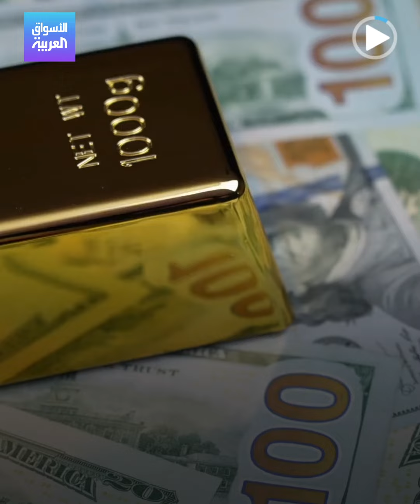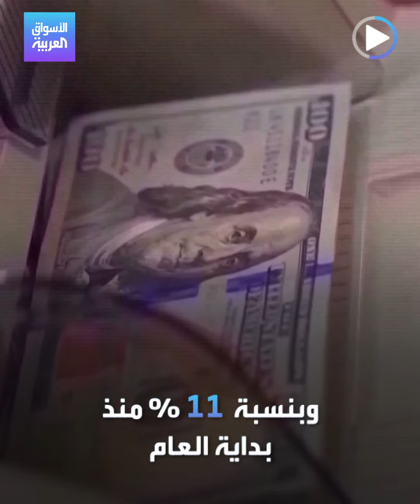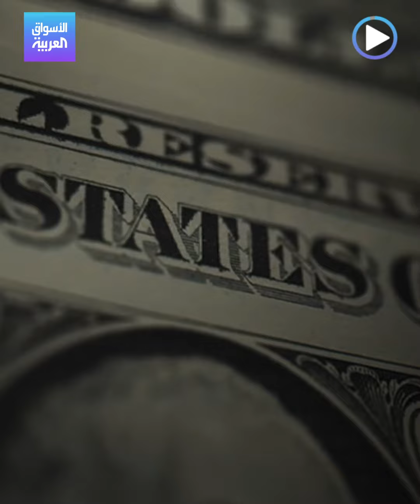الأسواق العربية | الدولار ينتزع مكانة الذهب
مستفيدا من تحركات الفيدرالي_الأميركي.. كيف انتزع الدولار دور "الملاذ الآمن" من الذهب في 2022؟